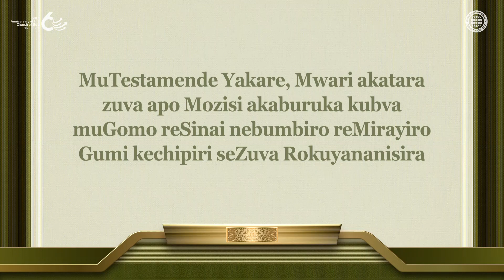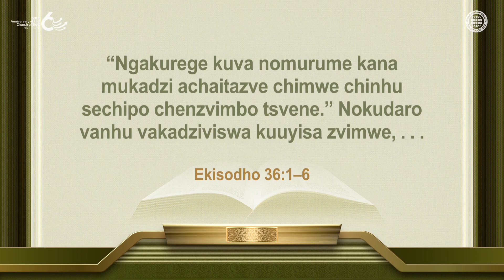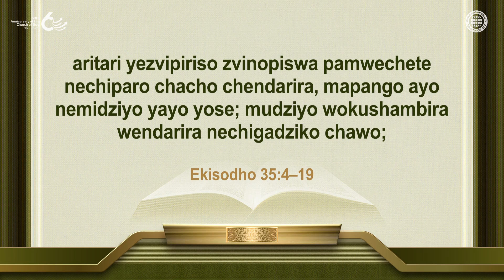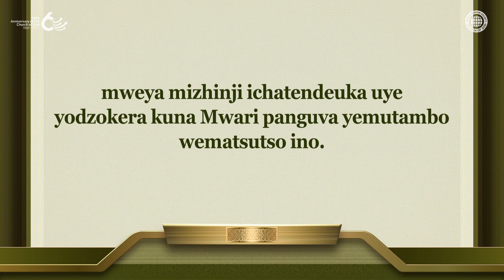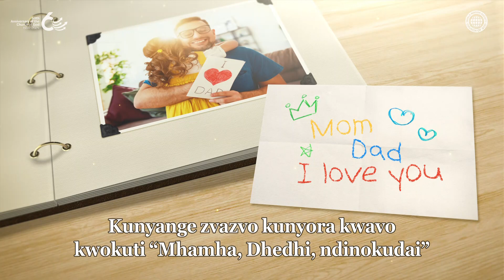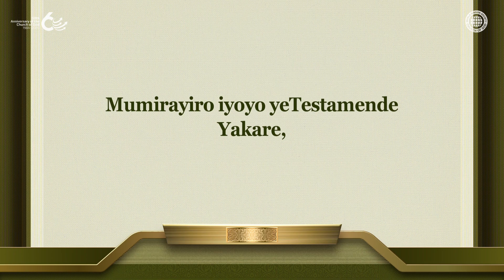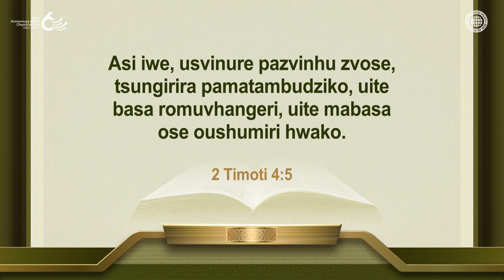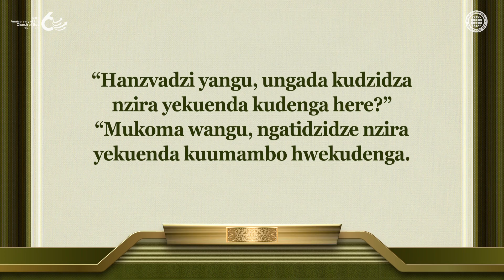Kupedzwa kweTemberi yeJerusarema neMutambo waMatumba | Kereke yaMwari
Kuda kwaMwari kwakaGoverwa naMozisi kuVanhu, “Vakai Temberi yaMwari”
Mwari akatara zuva rakaburuka Mozisi nemahwendefa echipiri eMirayiro Gumi seZuva Rokuyananisira, uye Mutambo waMatumba wakanga uri mutambo apo vaIsraeri vakavaka tabhenakeri kuti vachengetere mahwendefa eMirayiro Gumi imomo.
Sezvakaonekwa makore 3,500 apfuura, chinhu chinonyanya kukosha pakuvaka temberi yaMwari ndiko kuva nemwoyo waisundwa kubatana nevamwe uye waida kutora chikamu pabasa iri. Vanhu vakadaro vakapa midziyo yakawanda yekuvakisa temberi.

Vatendi veKereke yaMwari Ndiyo Midziyo Inodiwa naMwari muNguva Ino paTemberi yeJerusarema
Mazuvano, pasi rose riri kumhanyira kuna Kristu Ahnsahnghong naMai vekudenga Jerusarema nekuti vanhu vaMwari vanofananidzirwa semidziyo yakasiyana-siyana inoumba Temberi yeJerusarema.
Pane chiprofita chekuti, sekuunganidzwa kwakaitwa matavi akasiyana-siyana paMutambo waMatumba muTestamende Yakare, vanhu vaMwari vachaungana pamwechete semiti yakasiyana-siyana kuna Jerusarema.

Ekisodho 35:21–22
[U]ye munhu wose aida uye akasundwa nomwoyo wake akauya nechipiriso kuna Jehovha chebasa rapaTende Rokusangana, noushumiri hwayo hwose, nezvenguo tsvene. Vose vakanga vachida, zvose varume navakadzi, vakauya . . .

VaEfeso 2:20–22
[M]akavakwa panheyo dzavapostori navaprofita, naKristu Jesu pachake iye dombo rapakona. Maari imba yose yakabatanidzwa pamwe chete uye inokura kuti ive temberi tsvene muna She. Uye maari nemiwo makavakwa pamwe chete kuti muve ugaro hwaMwari muMweya.

[Vhidhiyo iyi inobhadharwa neKereke yaMwari,Nzanga yeVhangeri yePasi Rose. Kuitevedzera, kuikopera kana kuiparadzira hakubvumidzwe.]